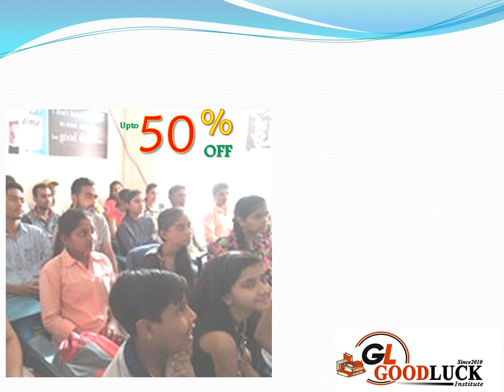DIWALI OFFER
its now and never offer .